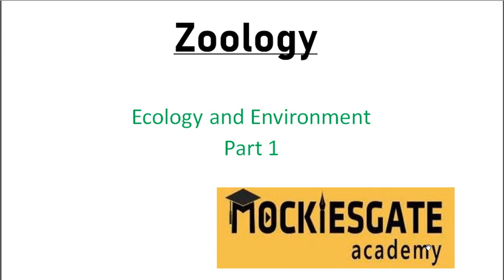Target TNPSC 2021 Ecology and Environment part 1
Please call/whatsapp this number 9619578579 to avail discount and other offers  ( Rs 500 for first 1000 Students )

Zoology
( Ecology and Environment part 2 )
( Ecology and Environment Part 3)